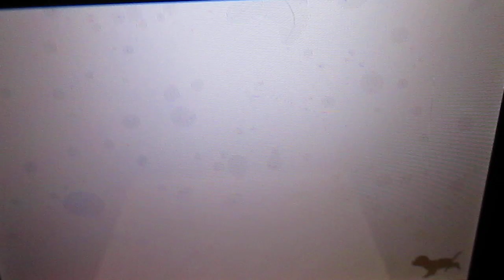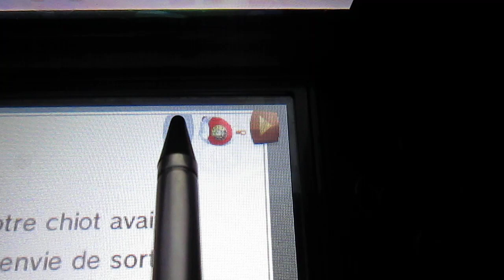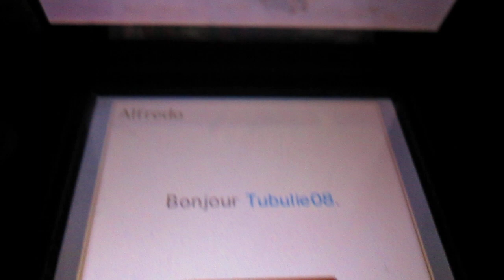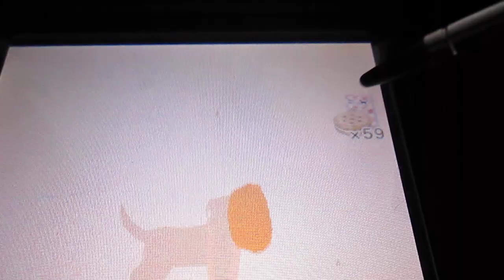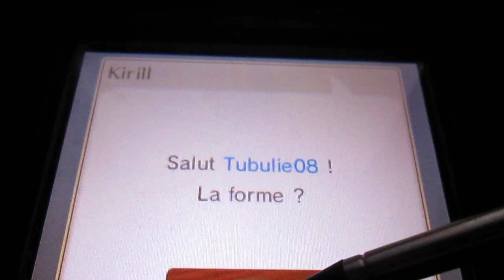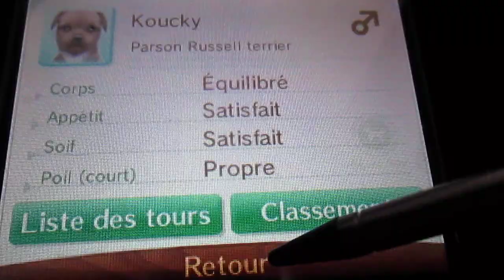Nintendogs+Cats[Balade avec Koucky au village]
Balade avec Koucky au village:
merci d'avoir visionner ma vidéo est de m'avoir laisser un commentaire au passage + 1 j'aime=p , et n'hésiter pas à me poser vos questions ou de me demander de faire une vidéo particulier =D
                            bisou a tous =D